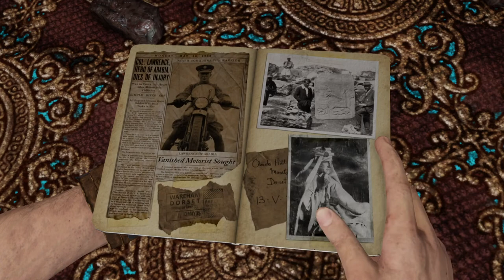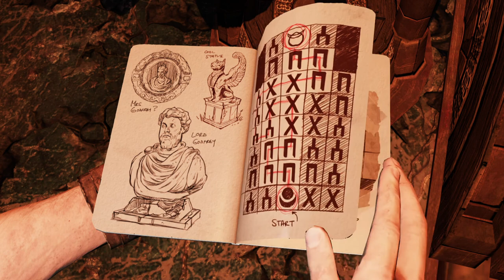Uncharted 3: The Sabetan script